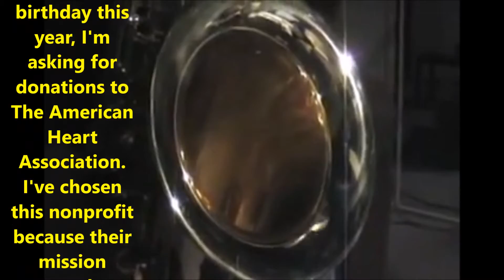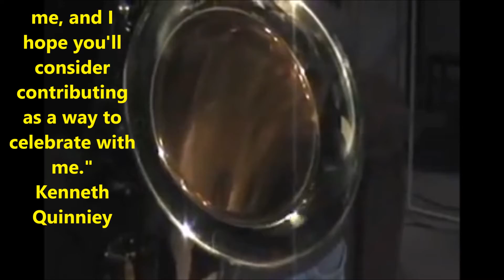Happy Birthday Kenneth Quinniey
Happy birthday to my amazing dad, Kenneth Quinniey! Y’all wish him a happy birthday!-- Verlaine Quinniey